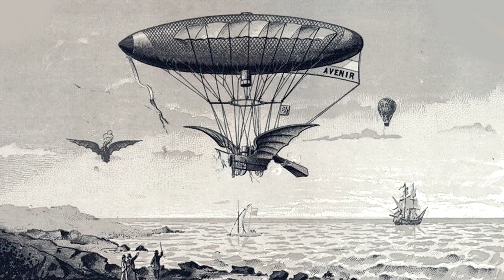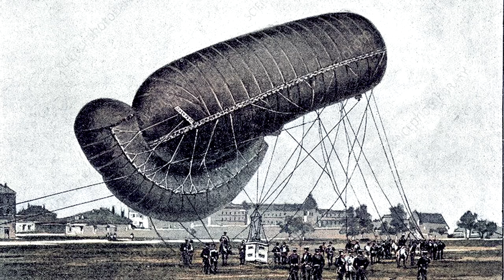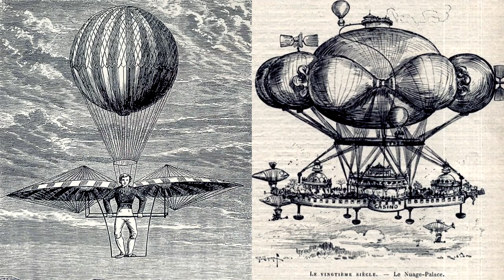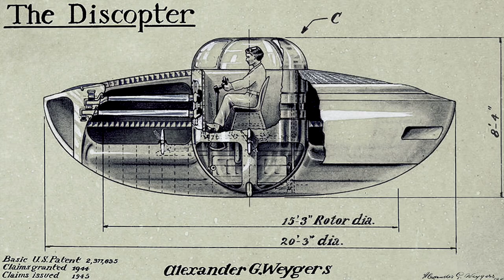INYTH - Old Flying Machines - 1800s